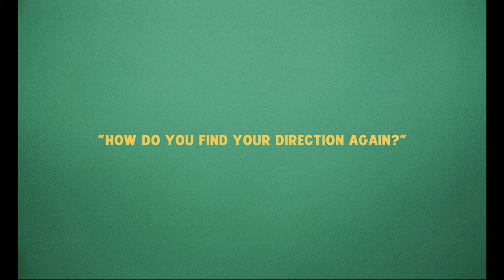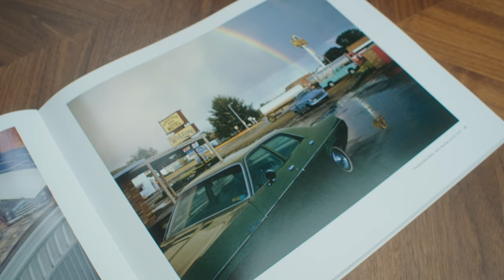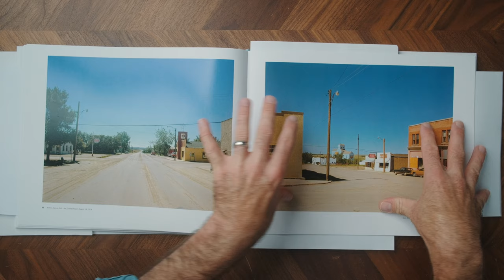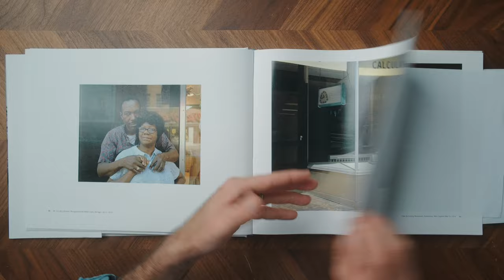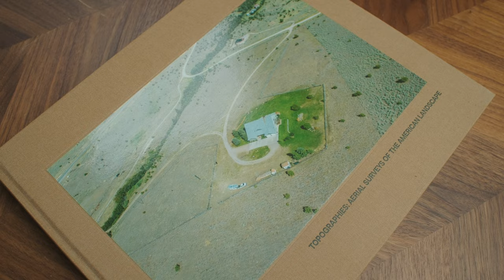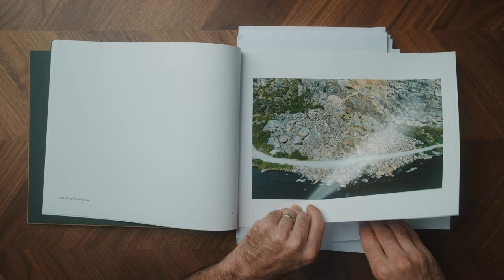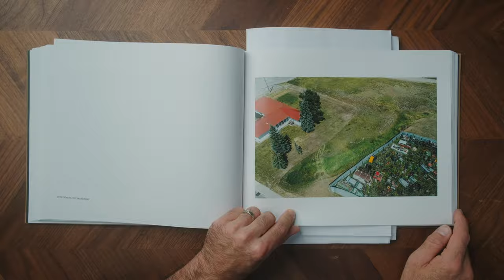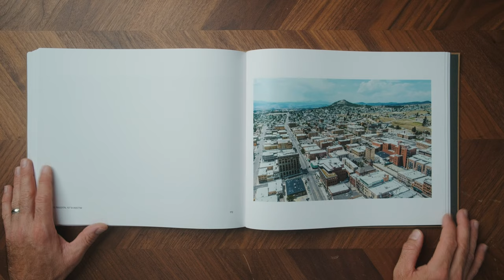2 of My Favourite Photobooks & How They Inspired Change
In this video, I'm sharing two of my favourite photography books—both by Stephen Shore, including his latest release: "Topographies: Aerial Surveys Of The American Landscape—and talking about how they both inspired change in my photography. We'll also discuss the importance of making changes as an artist and how it can sometimes be a necessity.

My '35mm Film Photography Course' on Skillshare (FREE with this link)

My 'Medium Format Film Photography Course' on Skillshare (FREE with this link)

Where I source music for my videos (One FREE month with this link)

Videos on this channel are filmed using the Fuji X-H2s

My go-to medium format camera
My favourite 35mm film camera
My favourite 35mm film lens
My favourite medium format travel camera
My go-to light meter
My favourite film stock
My favourite 645 medium format film camera